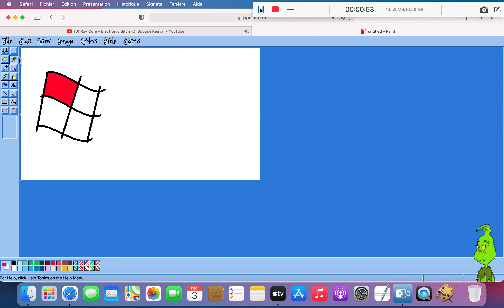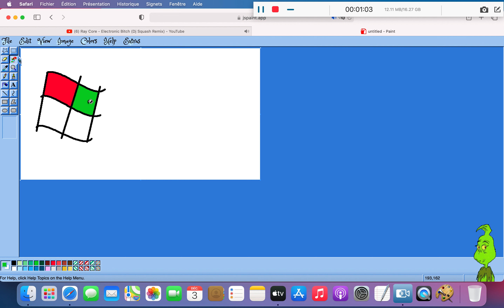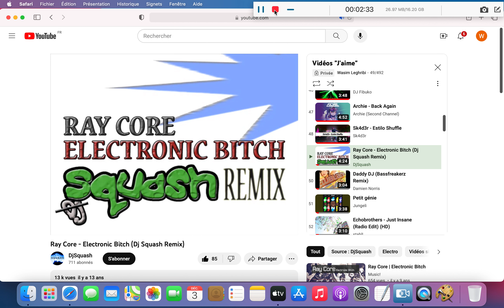dessin windows xp version 2002